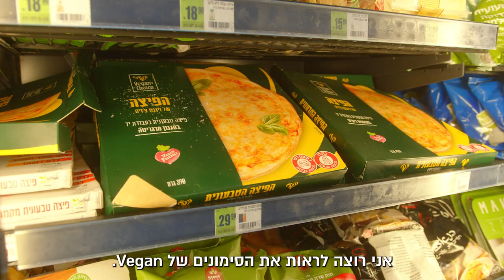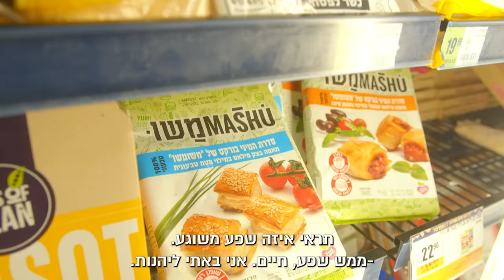קים אור אזולאי מנסה טבעונות בעקבות הרצאת ה-10 מיליון - פרק 2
כן! הרצאת ה-10 מיליון הגיעה כבר ליותר מ-600,000 צפיות בתוך שבוע וחצי בלבד!
עוד לא צפיתם? לחצו כאן

שמחים ונרגשים להציג את הפרק השני בסדרת הרשת החדשה שיצרנו - קים אור אזולאי מנסה טבעונות בעקבות הרצאת ה-10 מיליון - משהו מתבשל פה! 😮

הפעם, קים ואורין יצאו לסיבוב סופרמרקט משוגע, ושם אורין הציג לקים את השפע הטבעוני הלא ייאמן שיש היום בישראל שגם מסומן (כמובן!) בתו הויגן פרנדלי.

ומה עושים אחרי מסע קניות מספק בסופר? נכון! נכנסים למטבח ומתחילים לבשל!

בתפריט: בולונז משגע עם הטחון המעולה של @וונדרס, ולקינוח - סמורס. הכל בגרסה 100% טבעונית, פשוטה ומהממת. צפו וכתבו לנו מה חשבתם!